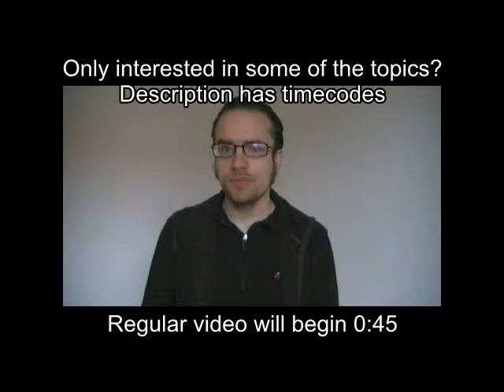Max Payne 3 game review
There are no spoilers in this. I made this as much for those who have not played it yet as for those who have. There is no swearing in this review, for those bothered by such.

I recorded this today. I hope you enjoy it, and that I can help spark debate about the game.

Timecodes for what I review:
00:45 plot
4:00 story isn't "Max Payne" - it's more Kane & Lynch
6:55 non-linear story-telling and padding
11:25 unlockables increase replayability
12:25 white noise: narration and dialog
16:50 cutscenes
19:20 cutscenes make bad choices for player
20:42 linearity reaches a new low
22:55 nothing is getting accomplished
26:15 levels are too small, fun with vehicles, climax, ending
29:20 numbing repetition of tragic event, gore
31:15 areas and guns
32:45 cover
35:30 dodging and bullet-time, last man standing in single-player
39:10 unresponsive controls
43:20 bullet-time use and gun setup
45:55 gritty
46:35 multiplayer: modes
51:15 multiplayer: Gang Wars
54:40 multiplayer: customization
56:25 multiplayer: Vendetta
58:00 multiplayer: Adrenaline, Bursts
1:00:05 multiplayer: weapon loadouts
1:03:50 Arcade modes and Golden Guns
1:07:40 Portuguese dialog

Max Payne 3:

The spoiler-ridden(23 and a half min) video where I go over thoughts I had on the game

This is a pure one-taker, so occasionally, I pause, misspeak or begin a sentence without ending it. If you either really prefer this approach for future videos or prefer me to edit them, *please* post your opinion, and I will see which is preferred.